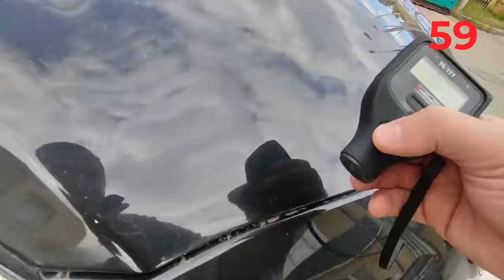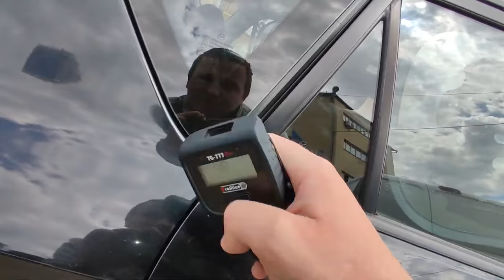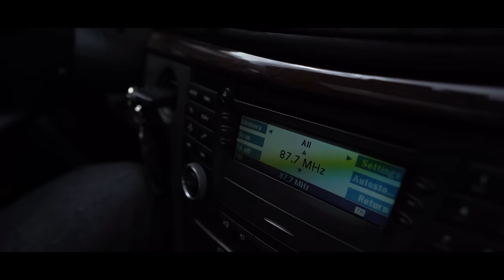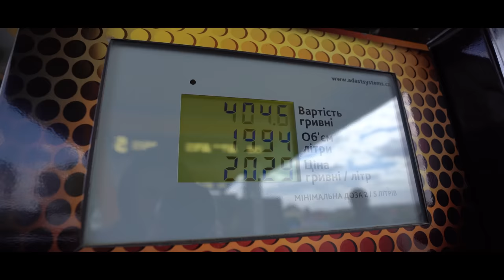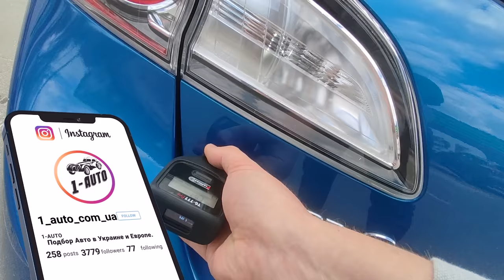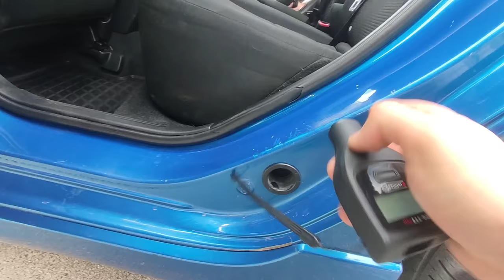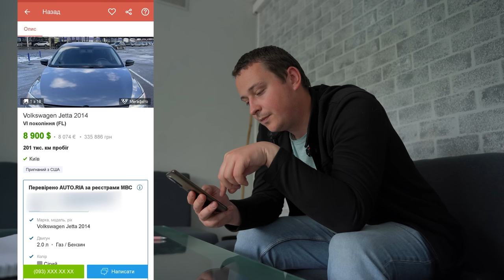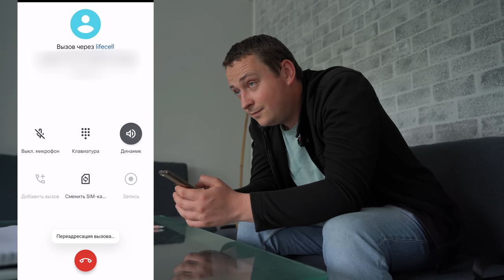ЩО МОЖНА ЗНАЙТИ ЗА 8.500$ НА АВТОМАТІ | Mazda 3 | ЕКСПРЕС ПОШУК | Автопідбір Україна | 1-AUTO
Використовуйте код 1-AUTO, щоб отримати знижку 20% на звіт CarVertical.

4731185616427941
Mykola Taranukha

Таймкоди:
00:00 Початок
01:08 Лайфхаки при перегляді оголошень
04:23 Дивимось першу мазду ( чорну )
10:30 Спонсор
11:43 Шукаємо наступну мазду
15:45 Їдемо до синьої мазди
18:14 Приїхали на синю мазду
24:24 Загнали мазду на рампу
26:05 Розібрали подушку безпеки
27:19 Комментар від Руслана
27:53 Кінець
32:57 За кадром